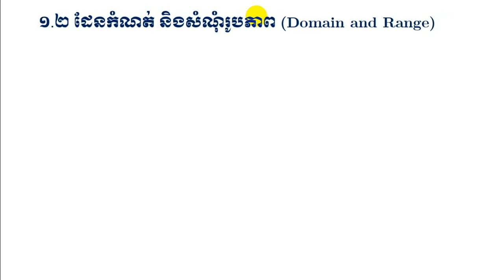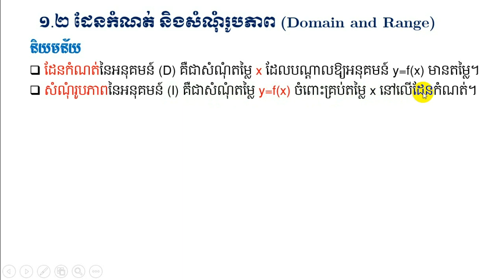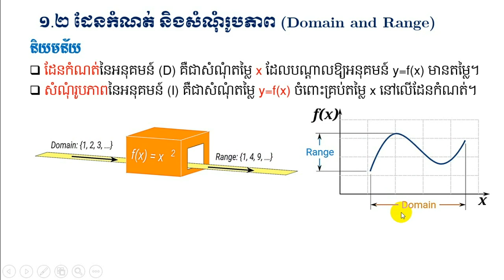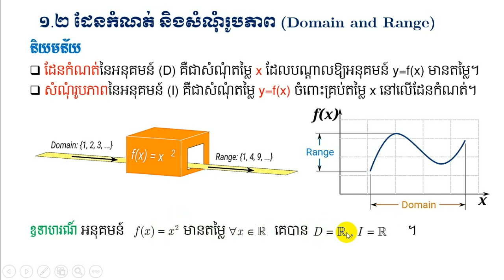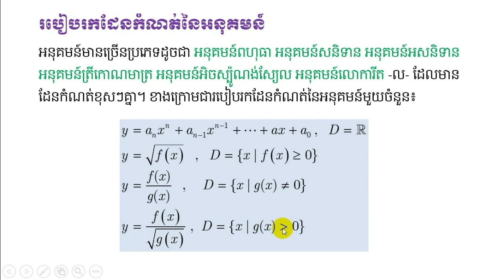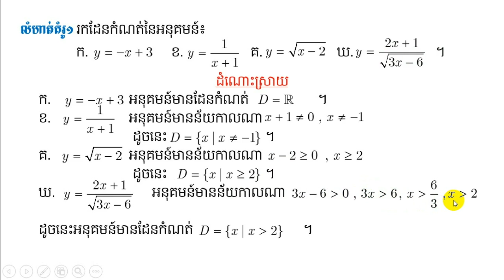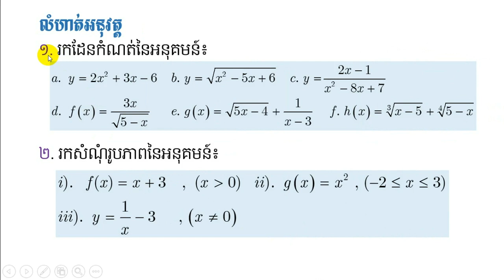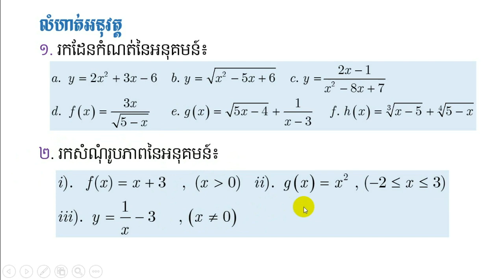1.2. ដែនកំណត់ និងសំណុំរូបភាពនៃអនុគមន៍_Domain and Range of Functions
In this video we are going to learn about Domain and Range of Function